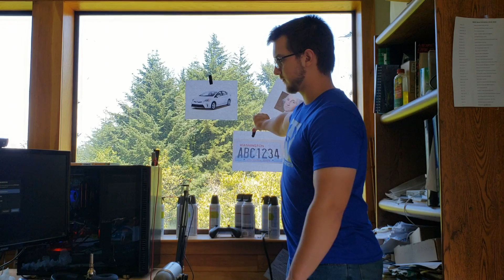WASHINGTON DRIVER RANT - Angry Italian's FUMING Road Rage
get those jackhammers